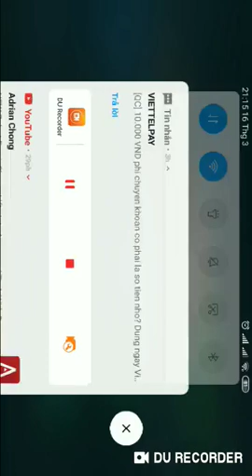War Robots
7BWANY, Android, Haechi